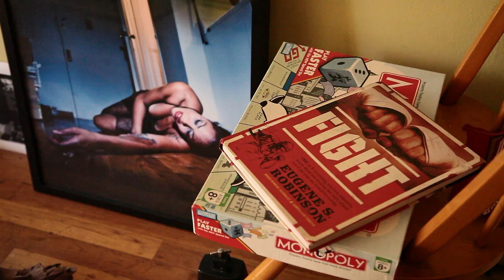[SEASON 2 TRAILER] The Essence of Maya: a web series by Maya Azucena & Rae Maxwell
In Season 2 of The Essence of Maya, we follow Maya in the days leading up to her performance at Restoration Rocks Festival 2013, on a line up with the legendary Big Daddy Kane. With trips to her sister Pilar's house, to full band rehearsal in Manhattan, this season offers a more intimate look into Maya's regular life as an artist in her hometown of Brooklyn, NY.